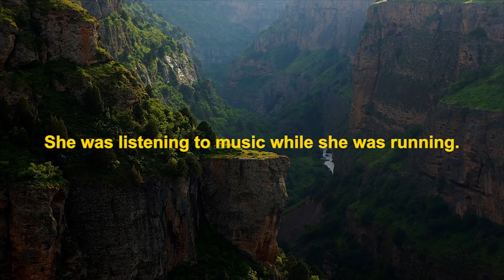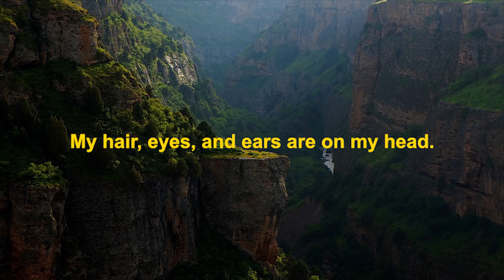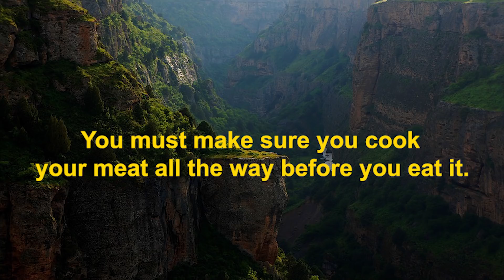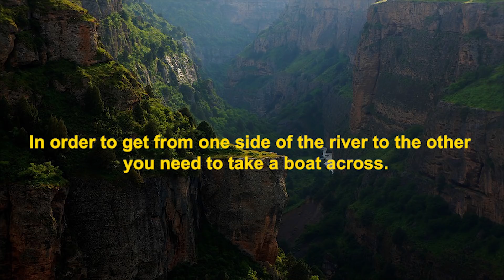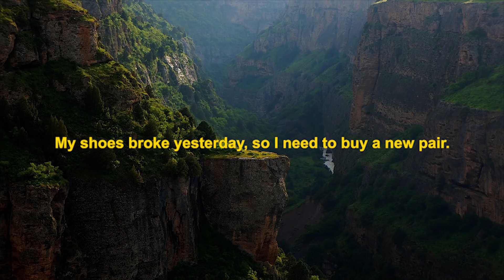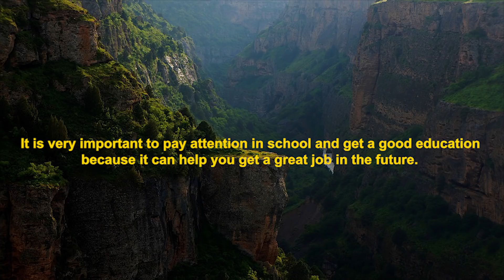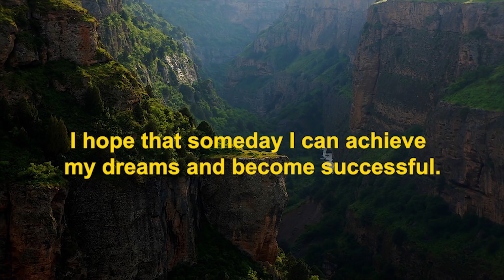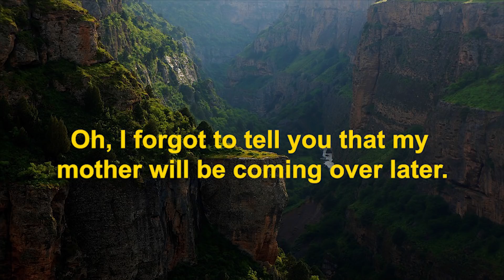Everyday English Speaking ||| English Daily Conversation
Do you want to learn English? The best way to learn English is to listen to it often and practice speaking it as often as possible. This video teaches English Phrases that you may hear in your daily life.

             It is useful for practicing your conversation skills. This video will help you improve your English speaking skills and your English listening skills. Listen to these useful English conversation phrases often and practice saying them.
You will improve your speaking and listening ability very quickly this way. This is especially useful for those studying ESL and TOEFL or IELTS. Each Phrase Gets Repeated.

Hay  frases de inglés en esta lección. Esta lección le ayudará a entender mejor el inglés. Le ayudará a mejorar su "listening" de inglés. Bueno, espero...

Good Luck,
Eko

Learning Basic English Conversation for Beginners
English phrases for daily use.
Includes many english questions and answers as well.